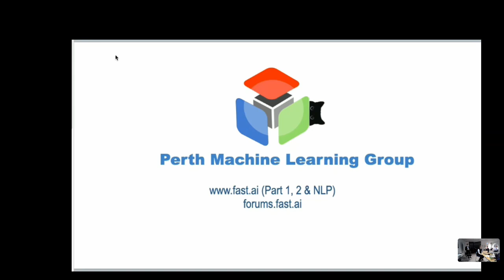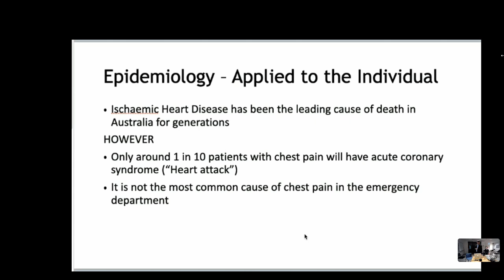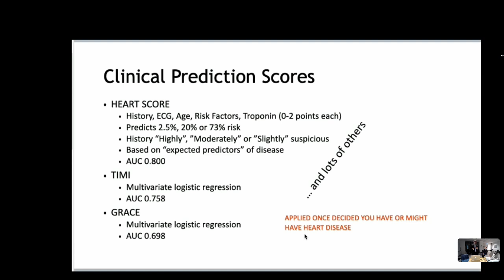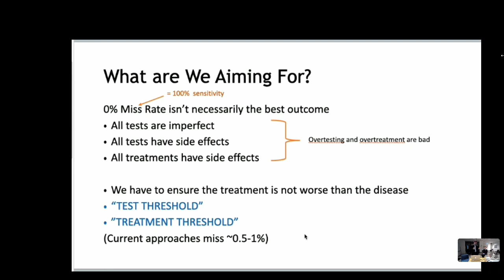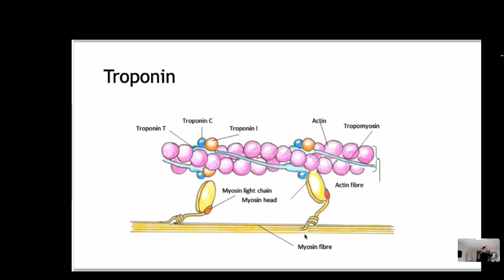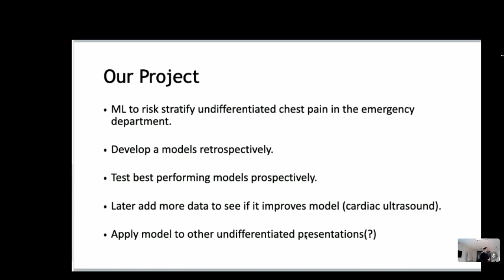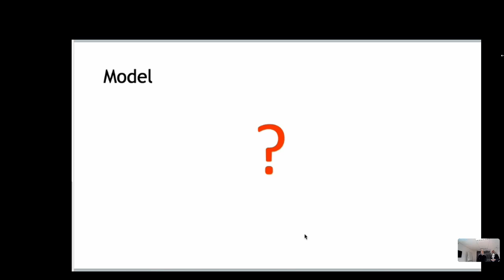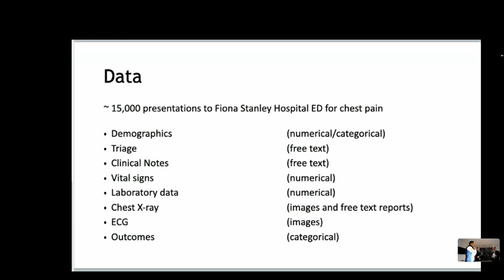Chest Pain and ML in the Emergency Department